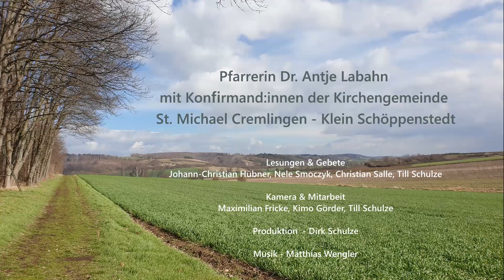Das Leben kehrt zurück – Osterandacht aus der Dorfkirche Klein Schöppenstedt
Gemeinsam mit Konfirmand:innen der Gemeinde hat Pfarrerin Dr. Antje Labahn einen Gottesdienst zum Osterfest 2021 gestaltet. Unter dem Leitspruch „das Leben kehrt zurück“ (1.Kor 15, 12-20) wurde dieser in der Dorfkirche Klein Schöppenstedt aufgezeichnet.

Leitung und Predigt - Pfarrerin Dr. Antje Labahn

Lesung und Gebete mit Johann-Christian Hübner, Nele Smoczyk, Christian Salle, Till Schulze

Kamera und Produktionsunterstützung von Maximilian Fricke, Kimo Görder, Till Schulze

Produktion – Dirk Schulze

Musik – Matthias Wengler

Die Kirchengemeinde St. Michael Cremlingen – Klein Schöppenstedt wünscht Ihnen und Euch frohe und gesegnete Ostern